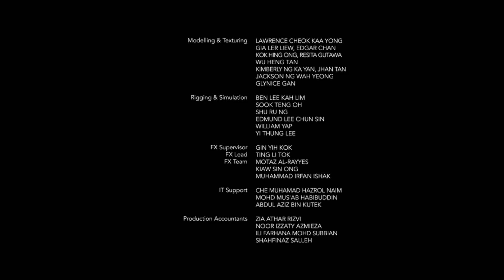Just Let It Out (+ Reprise) from Moominvalley Season 3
A nice catchy homage to old Hollywood musicals 😄 I think this is also the only time we'll ever see Snork dance hahaa

PERFORMED BY: Matt Berry & Teresa Gallagher
COMPOSED BY: Mia Makaroff
LYRICS BY: Mark Huckerby & Nick Ostler
PRODUCED & ARRANGED BY: Samuli Kosminen & Jarmo Saari

LYRICS:

MOOMINPAPPA
(spoken) Mrs Fillyjonk, will you trust me?

MRS FILLYJONK
(spoken) No!

MOOMINPAPPA
(spoken) Oh!

MRS FILLYJONK
(spoken) But… I’m ready to take a risk!

MOOMINPAPPA
When the lights are drawing in
Notify your next of kin
But don’t let the words
Don’t let the words stick
Stick in your throat

MRS FILLYJONK
When the party’s at an end
There are thank you notes to send

MOOMINPAPPA
It’s never easy when life doesn’t go to plan

MRS FILLYJONK
Though it sounds cheesy
You’ve got to dance while you can!

LITTLE MY
(spoken) How do we all know this?

MUSKRAT
(spoken) We didn’t even practice!

MOOMINPAPPA
When it’s time
To fetch your coat

MRS FILLYJONK
Just before
You miss the boat

REPRISE